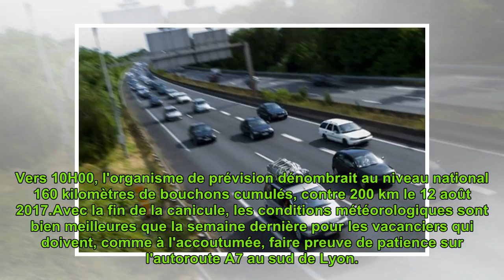Trafic moins dense que prévu pour le nouveau chassé-croisé des vacances